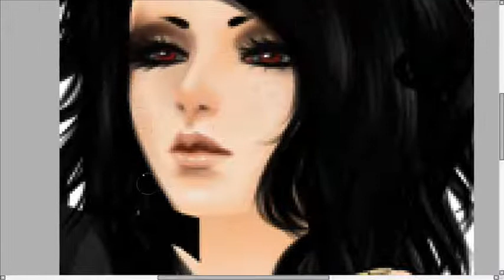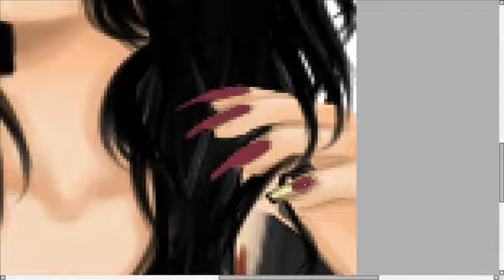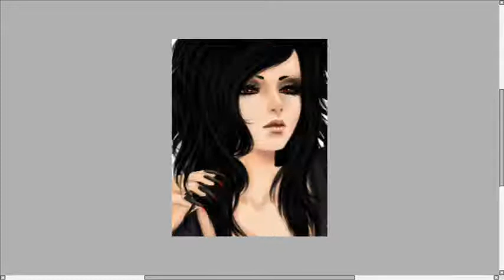IMVU Speedpaint 5.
Blah..

SAI +  Wacom Pen Tablet.